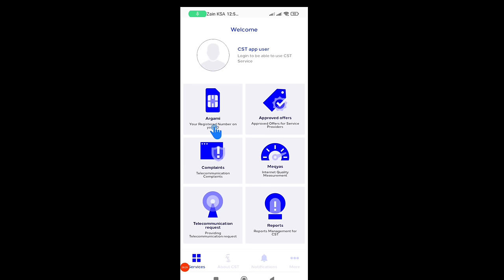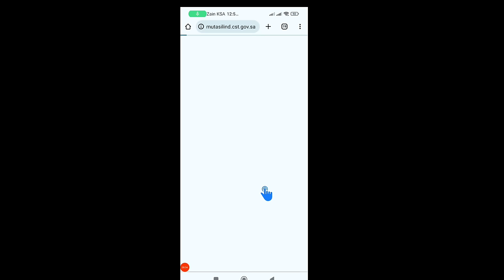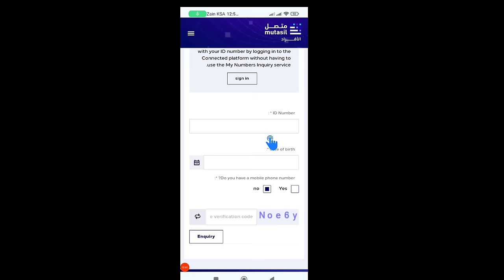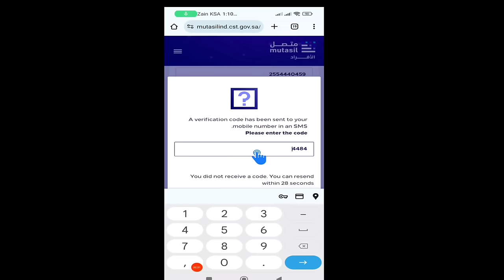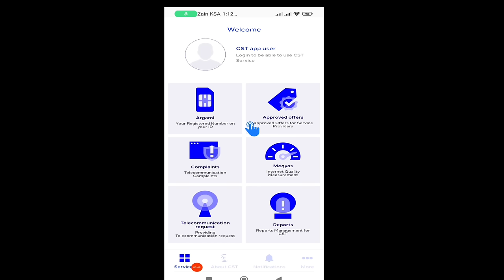CST SIM Check 2024 New Update | Cst App se Sim kaise Band Kare | Cst Sim Check iqama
kanoon saja | iqama huroob